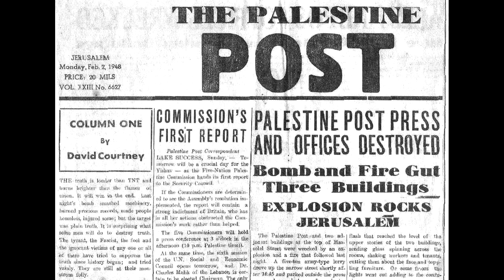מרדכי צירטוב: כתבנו מחדש את העיתון מזיכרון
פיצוץ בניין  ה"פלשתינה פוסט" ב -1 בפברואר 1948 לא עצר את עורך חדשות חוץ של העיתון מרדכי צירטוב ועמיתיו מלפרסם את העיתון למחרת.

עד ראיה 1948: הסיוע האמריקני
הסיפורים הלא ידועים ומעוררי ההשראה של האמריקנים שתרמו להקמת המדינה.
הסרטונים הופקו בתמיכת קרן משפחת רודרמן. הראיונות בסרטונים נעשו תודות למענק מקרן ויליאם דוידסון.

מפיק: אריה הלבני
במאי: טל אלה
הפקה: פלג לוי
מראיין: אריה הלבני
צלם: פלג לוי
עורך וידאו: נחום גרינברג
עורך סאונד: אורי קליאן
תחקירנית: יעל בירון
אריזה גרפית: עידית קישלס - פיקלס דיזיין

Photo/video credits
Palestine_Post_Bombing 1.2.1948 by the Palmach Museum
Newspapers Stand in Jerusalem by Zoltan Kluger / GPO
Ben Yehuda St in Jerusalem 1940s by NJF / GPO
Newspapers Stand by Fritz Cohen / GPO
Hadassah Nurse by Ilan Broner / GPO

Archival video "PALESTINE POST" BURNT courtesy of the Associated Press

Additional photos of Mordecai Chertoff are courtesy of Daniel Chertoff, author of the forthcoming book, Palestine Posts: An Eye-Witness Account of the Birth of Israel, a full length account of Mordecai’s experiences during the war - Toby Press, September, 2019